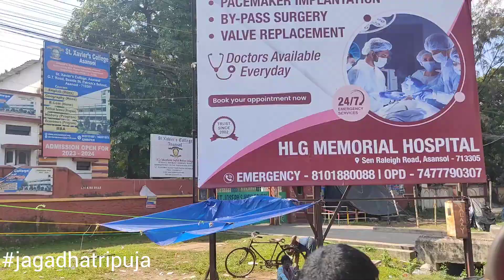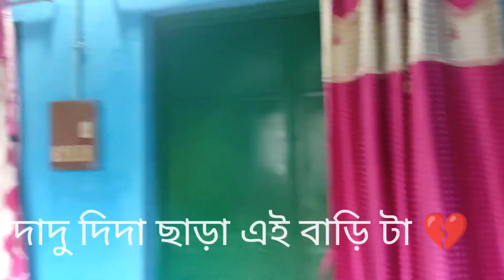মামাবাড়িতে জগদ্ধাত্রী পুজো দেখতে গেলাম। একদিনেই সপ্তমী, অষ্টমী ও নবমী পুজো।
৩৩১বছরের জগদ্ধাত্রী পুজো দেখতে গেলাম মামাবাড়ি। দাদু দিদার স্মৃতি ঘর জুড়ে দেখে  মন খারাপ হয়ে গেল।🙂